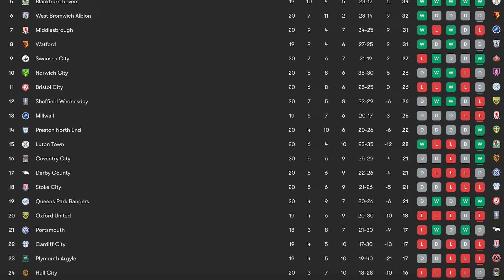HAVE BLACKBURN ROVERS ENTERED THE PROMOTION RACE?! | Championship Roundup #20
Following another crazy round of Championship fixtures, Blackburn Rovers remain the form side in the league, firing themselves within touching distance of the top 4!

00:00 Intro
00:10 Burnley 0-0 Derby County
01:52 Luton Town 2-1 Stoke City
03:45 Plymouth Argyle 1-2 Swansea City
05:19 Portsmouth 0-0 Norwich City
07:03 Sheffield Wednesday 0-1 Blackburn Rovers
08:32 Sunderland 1-1 Bristol City
10:46 Leeds United 3-1 Middlesbrough
12:24 Cardiff City 0-2 Preston
13:47 Hull City 1-1 Watford
14:56 Millwall 0-1 Sheffield United
16:50 QPR 2-0 Oxford United
18:38 West Brom 2-0 Coventry City
19:50 The Championship league table